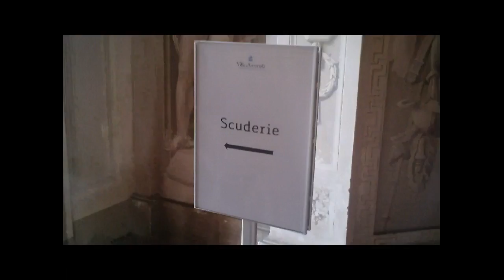Villa Arconati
Villa Arconati si presenta nella struttura nello stesso modo come era stata costruita dalla famiglia Arconati alla fine del 18simo secolo. E' espressione importante del barocchetto lombardo che la Fondazione Augusto Rancilio coaudiovata da altri soggetti, volontari compresi, sta recuperando al passato fasto.
Questa piccola Versailles e' una delle Dimore Storiche della Lombardia ove hanno sostato diversi personaggi famosi fra essi: Carlo Goldoni e Arturo Toscanini.
Ha fatto parte delle opere qui custodite il codice atlantico di Leonardo da Vinci mentre la statua di Pompeo Magno e' ancora qua esposta.